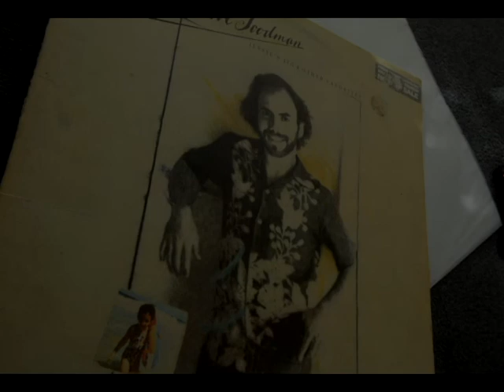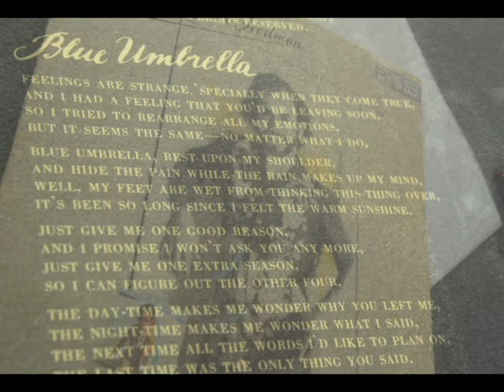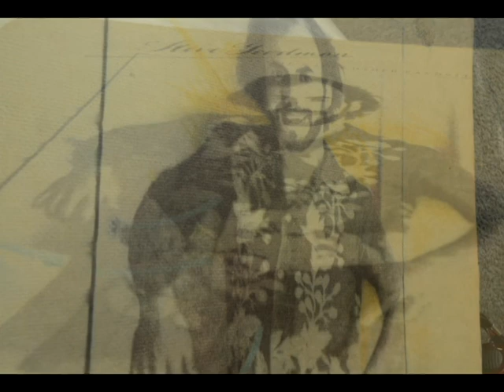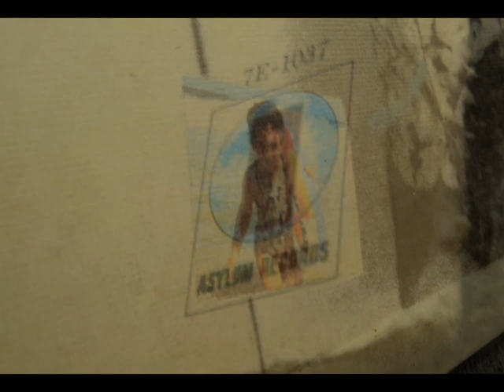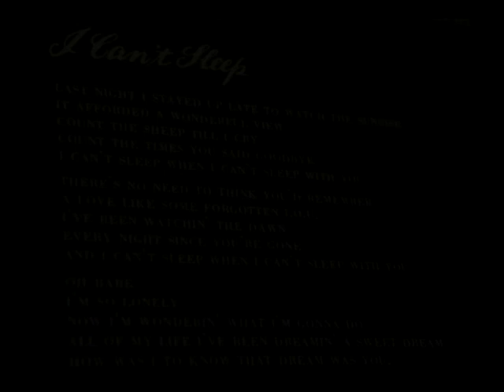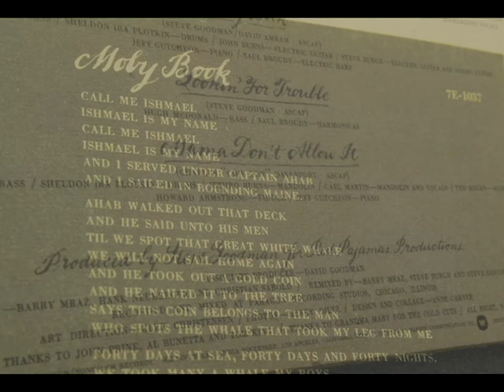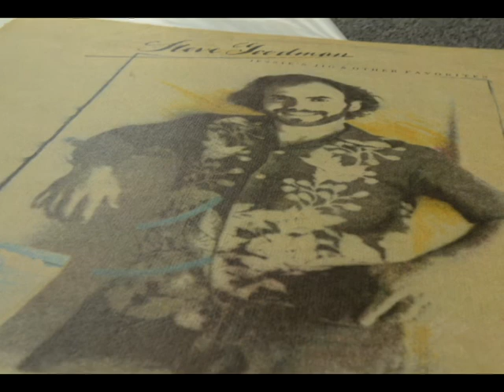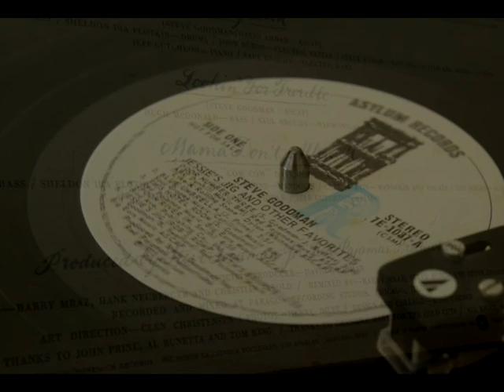Steve Goodman - Jessies Jigs And Other Favorites - Full Album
1975
Producer - Steve Goodman
Engineer - Barry Mraz
Vassar Clements - Fiddle
John Burns - Electric Guitar
Jeff Guetchen - Piano
Winnie Winston - Pedal Steel
Sheldon Ira Plotkin - Drums
Hugh McDonald - Bass
Jethro Burns - Mandolin
Carl Martin - Vocal, Mandolin

 Songlist

Door Number Three, Blue Umbrella, This Hotel Room, Spoon River,
Jessies Jig, It's A Sin To Tell A Lie, I Can't Sleep, Moby Brook, Looking For Trouble, Momma Don't Allow It